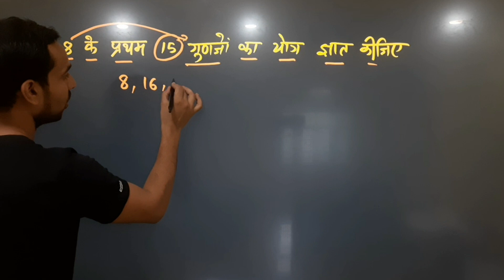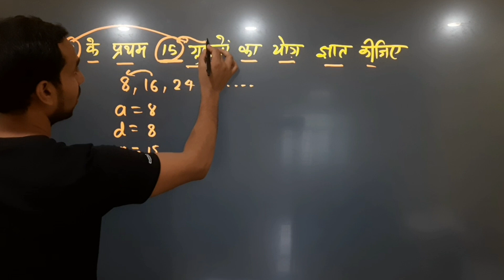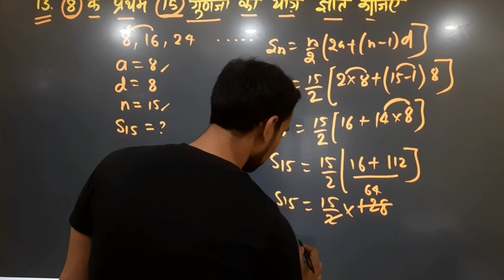Class 10th Maths Exercise 5.3 question 13 By Waris Sir | 10 Class math Prashnawali 5.3 Question 13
अगर आप क्लास 10 का स्टूडेंट है तो यह वीडियो आपके लिए  ही महत्वपूर्ण है क्योंकि इस वीडियो में आप सीखने वाले हैं

▪︎ samantar shreni Chapter 5 class 10th Maths
▪︎ arithmetic progression class 10 Exercise 5.3 Question Number 13
▪︎ कक्षा दसवीं के प्रश्नावली 5.3
▪︎ A p  class 10th Maths Exercise 5.3 ka Question 13

बहुलक निकालने की सबसे आसान विधि